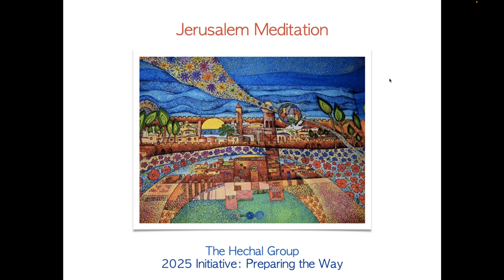Jerusalem Meditation, May 30 2022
The Jerusalem Meditation project seeks to awaken the higher potential of Jerusalem into local and planetary usefulness.
The present sign of Gemini invites us to have a closer look at our relations, including  our finer, ethereal relations. The German word for ethereal is “feinstofflich”. Literally: “fine-stuffly”; pertaining to the substance of the subtle worlds;  the substance out of which the finer qualities are made.